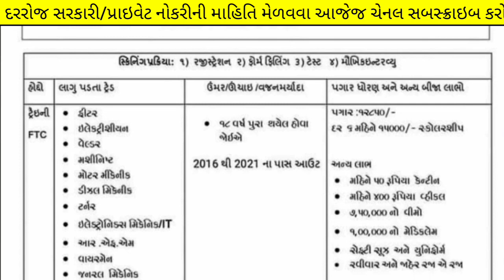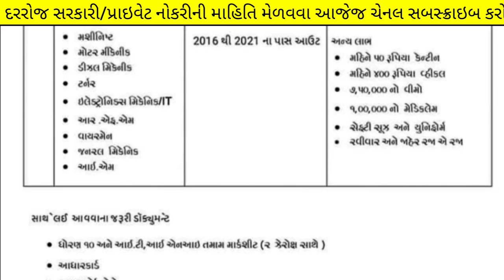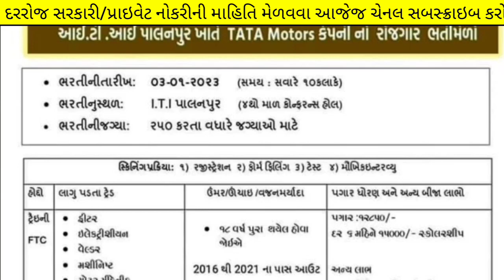Gujarat "tata motors" bharti mela in January 2023 - rojgar bharti melo - gujarat new govt jobs 2023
1 જાન્યુઆરી થી.. મળશે. કમ્પ્યુટર કોર્સ અને ફ્રી મા સર્ટિફિકેટ પણ.

(કોડ : EXCEL50)